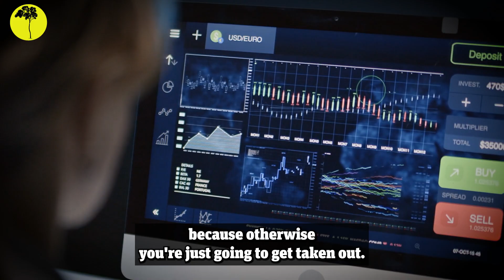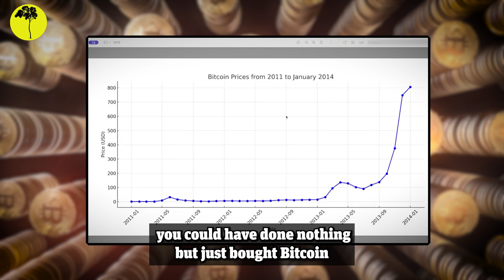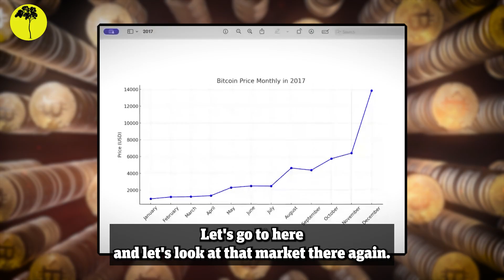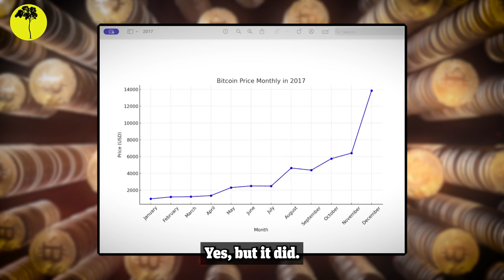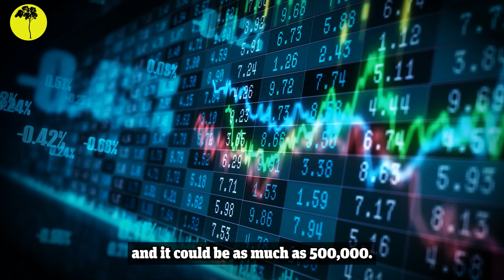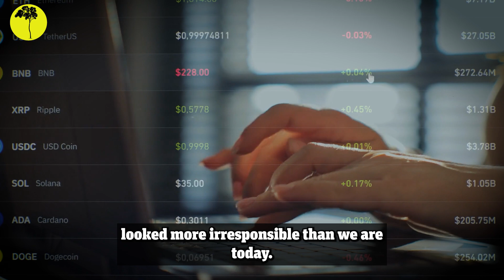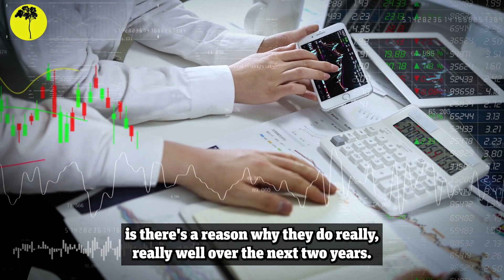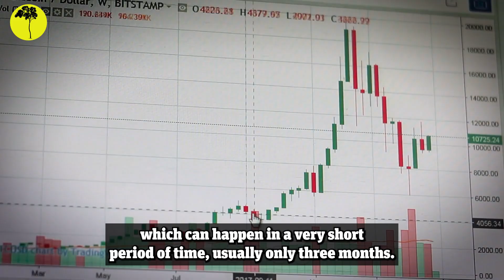"Every Small Investor MUST Pay Attention to This!" Mathematician Fred Krueger Bitcoin Prediction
When it comes to Bitcoin, things can happen extremely quickly, in a very short matter of time. In each of the last 3 Bitcoin bull cycles, we have seen Bitcoin explode higher, pulling around a 3-5x in just a matter of a few months.

This Bitcoin cycle is no different.

That is the latest prediction out from renowned investor and mathematician Fred Krueger.

For those who don’t know who Krueger is, he is an extremely successful investor who has a PHD in mathematics from Stanford. However, after decades of experience on Wall Street, he’s gone all-in on one thing. Bitcoin.

In his latest video update, Krueger broke down 3 charts that show that Bitcoin is playing out spookily accurate to its last 3 bull cycles.

A consolidation after the Bitcoin halving, followed by a huge move upwards, increasing in price between 2 & 5x in just a matter of 3 months.

It’s this move, Fred believes we will see play out again, over the next year.

Make sure to stick around to the end of the video where Krueger gives his 18 month outlook for Bitcoin.

"The Average Person Is NOT Ready For What's Coming" | Fred Krueger BlackRock Bitcoin Prediction

"Bitcoin Will EXPLODE Higher By This Date, Here's Why" Mathematician Fred Krueger Prediction